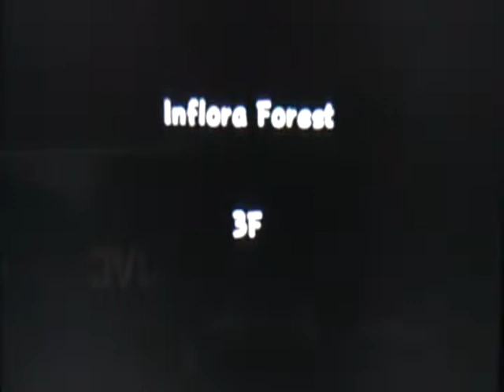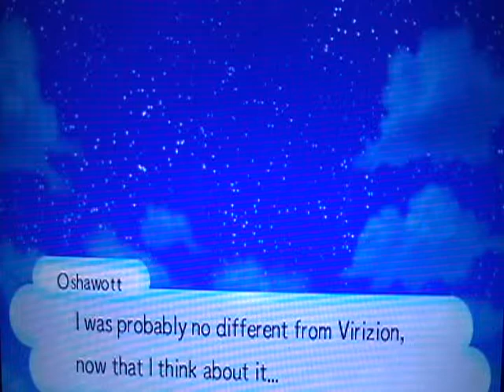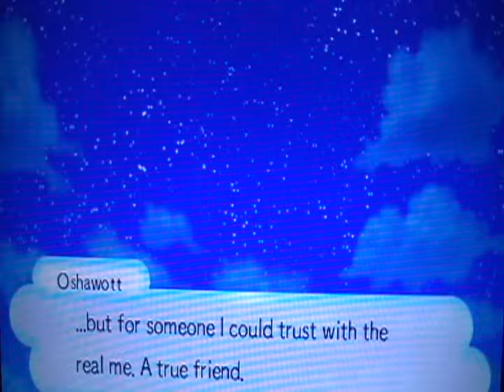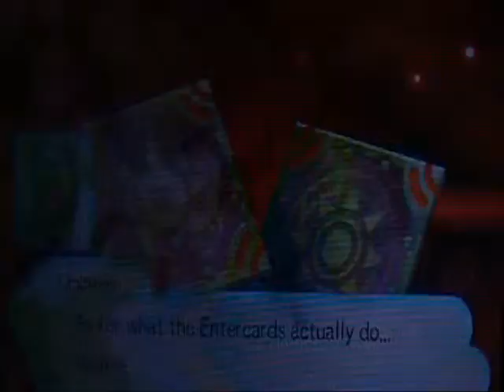Pokémon Mystery Dungeon: Gates to Infinity Walkthrough Part 11 - Inflora Forest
We meet Umbreon. Enjoy!